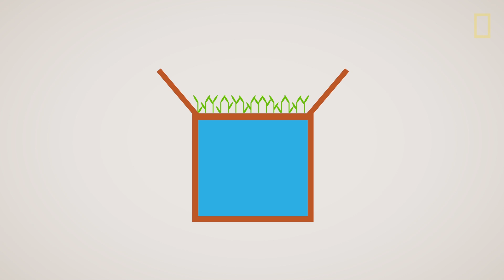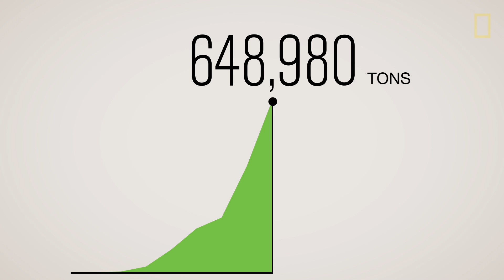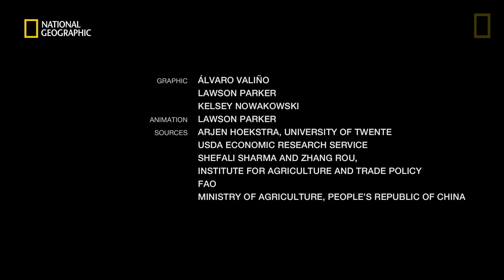Is California Exporting Tons of Water During a Drought? | National Geographic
Even though many farmers struggle to meet their crops’ demand for water in places such as drought-stricken California, every year they send billions of "virtual gallons" to other countries in the form of the food and feed grown with that water. Learn how economic forces outside the U.S.—such as China's growing appetite for milk—are affecting virtual gallon exports in unexpected ways.

GRAPHIC: Alvaro Valino, Lawson Parker, and Kelsey Nowakowski
ANIMATION: Lawson Parker
SOURCES: Arjen Hoekstra, University of Twente, USDA Economic Research Service, Shefali Sharma and Zhang Rou, Institute for Agriculture and Trade Policy, FAO, Ministry of Agriculture, People's Republic of China